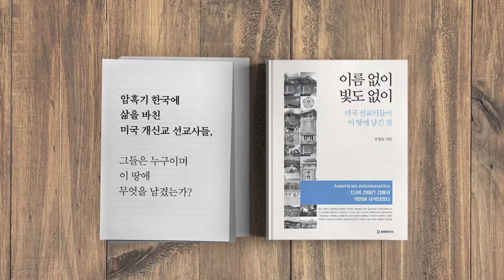신시장을 개척하다 / 신차이 유상민대표 [공병호TV]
신시장을 개척하다 / 신차이 유상민대표